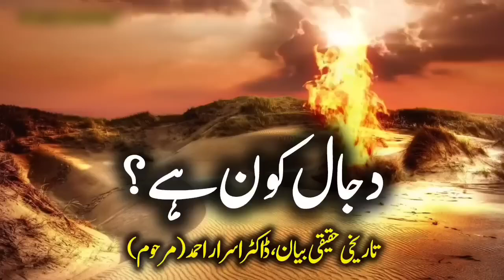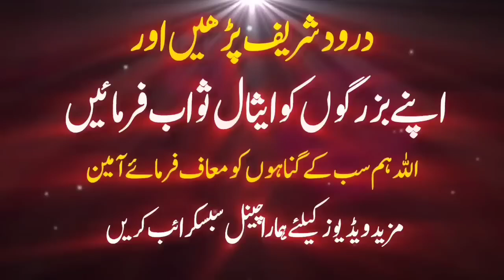Dajjal Kon Hai Power Of Dajjal Bayan By Dr Israr Ahmad Dr Israr Ahmed